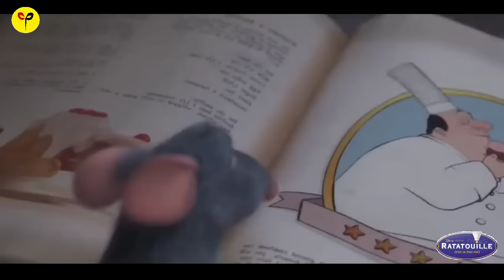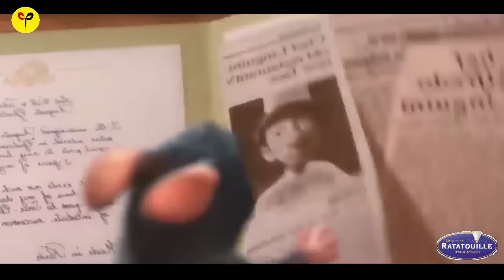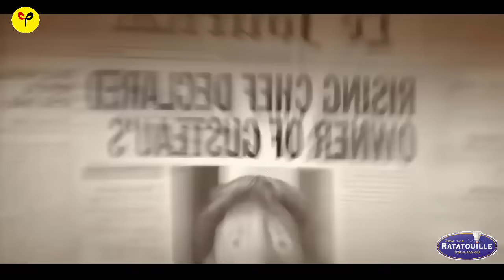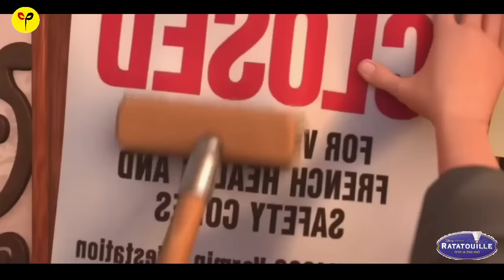Sazu danglam tak pakhat vangin,milar tak ah a chhuah phah..[MovieRecap]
Credits :
Directed by  :  Brad Bird
Screenplay by  :  Brad Bird
Story by  :  Jan Pinkava, Jim Capobianco, Brad Bird
Produced by  :  Brad Lewis
Cinematography  :  Sharon Calahan, Robert Anderson
Edited by  :  Darren T. Holmes
Production Companies  :  Walt Disney Pictures, Pixar Animation Studios
Distributed by  :  Buena Vista Pictures Distribution